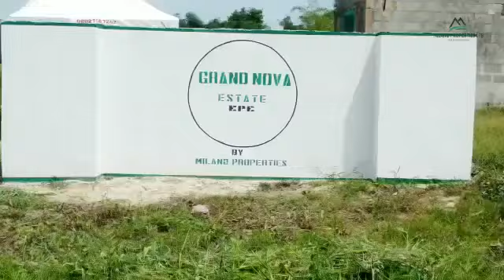Grand Nova Estate Iraye Oke Epe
THE GRAND NOVA, IRAYE OKE, EPE, LAGOS

The Grand Nova is a sophisticated estate, with design to reflect the personality and taste of those accustomed to the best in quality, lifestyle and class. The calming cool vista captured will help you forget your city stress. Come and experience freedom and serenity in this amazing estate with an incredible landscape.

ESTATE DESCRIPTION
Location  Iraye Oke Epe, Lagos
Size 600 Sqm
TITLE  Survey and Deed of Assignment {Free hold}

Topography 100% Dry
Price  N3,000,000

3months/6months/1year payment plan is available

AMENITIES TO BE PROVIDED
• Perimeter Fence
• Gate House
• Electricity
• Drainages
• Good Road Network
• Recreation Area

LAND MARK
• LASU (Engineering Department), Iraye Oke, Epe
Jubilee charlet resort epe
• Epe Resort and Spa
• Micheal Otedola College of Education and lot more

For more enquiries/inspection